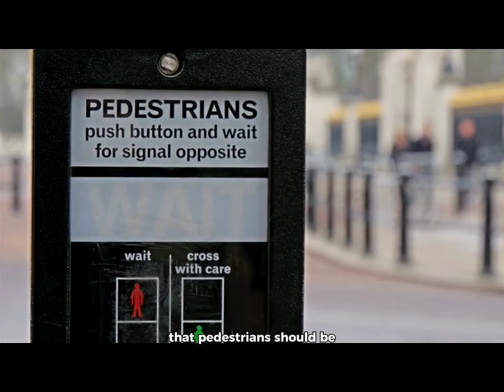Why Cars Really have the right of way over pedestrians